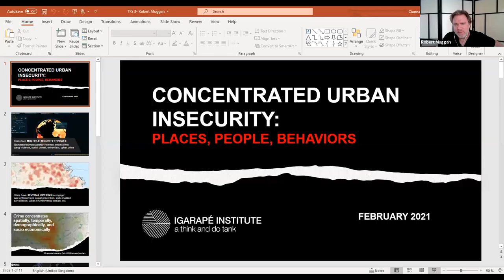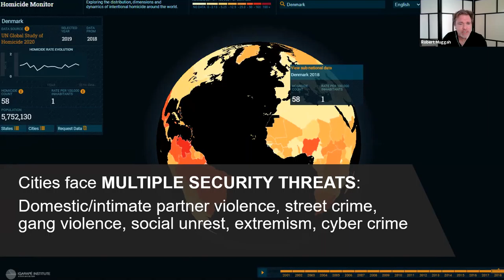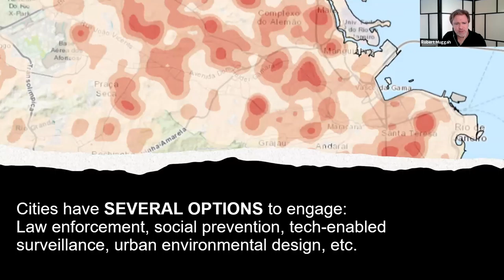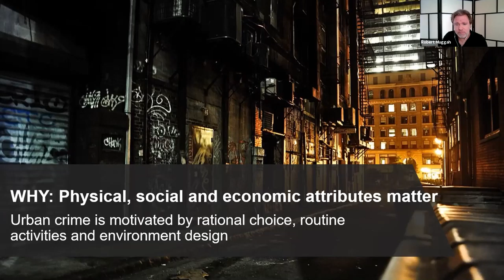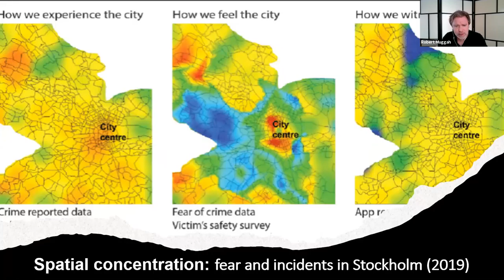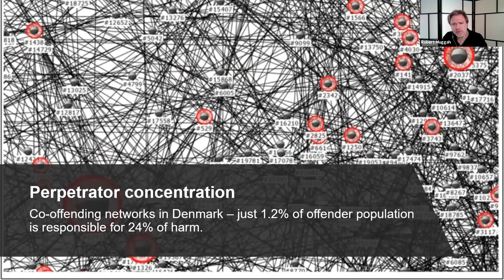TFS webinars: Robbert Muggah, Co-Founder of Igarapé Institute (Brazil)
From the Together for Safety-webinars 2021- A cooperation between Institute for Strategic Dialogue (ISD) and Nordic Safe Cities.

Day 3: Safe Streets and Public Spaces
Session 1: Building Safe and Inclusive Cities